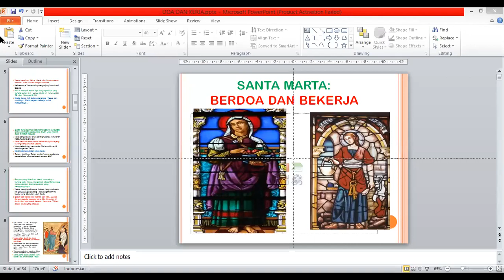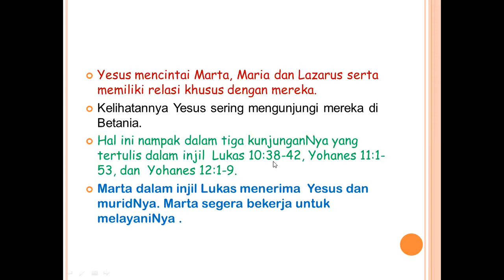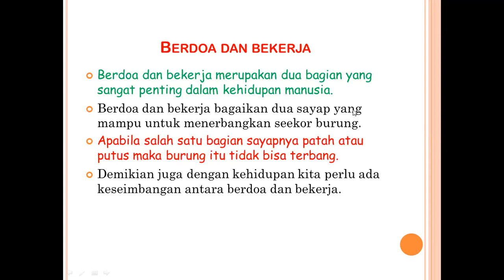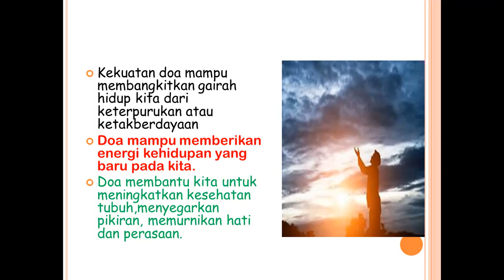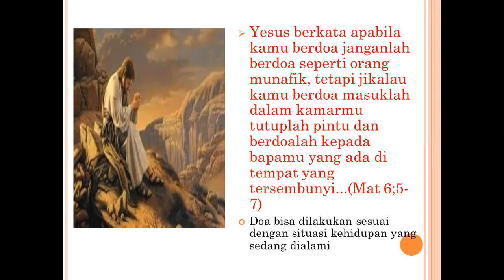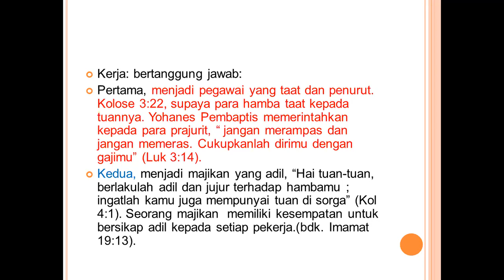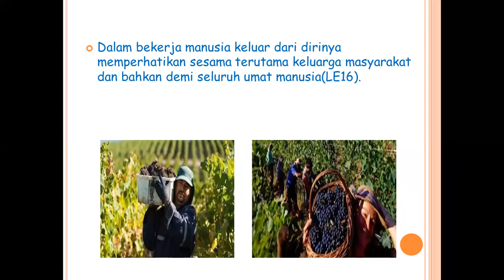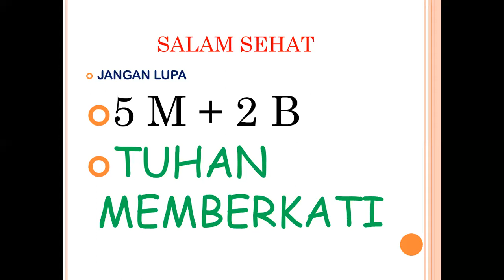Renungan "Berdoa dan Bekerja (Pesta Santa Marta) oleh Pastor Oris Liko,OCD|29 juli 2021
Salam Kasih

Video ini berisi renungan  "Berdoa dan Bekerja (Pesta Santa Marta) oleh Pastor Oris Liko,OCD|29 juli 2021
Selamat menonton dan Tuhan Memberkati kita

Terima kasih